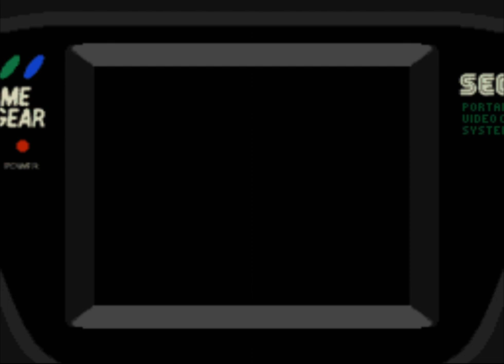Fatal Fury Special (GG) Ryo Sakazaki Longplay & Ending